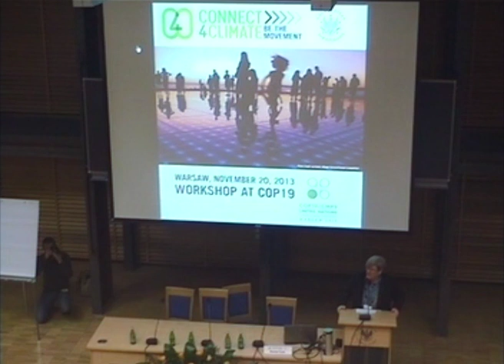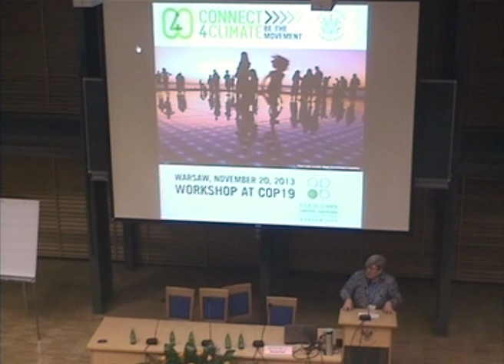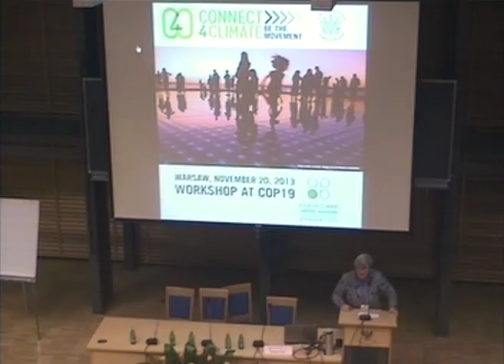Rachel Kyte - Be The Movement Workshop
Rachel Kyte holds a motivational keynote address to the audience of the Connect4Climate Be The Movement workshop at the University of Warsaw in parallel to COP19.

"Yes, one person can make a difference, absolutely.

...I think that one of the things that I see is that none of the solutions, and the solutions are at hand, the solutions are not unknown in many cases, but most of the solutions are multi-disciplinary or interdisciplinary...

Just look at the communication over the last ten days since typhoon Haiyan hit the Philippines. Can we say that that one storm can be attributed to climate change? No. Can we say that the ocean off the coast of the Philippines is higher than it was 20 years ago? Absolutely. That's measurable, we have the data. Can we say that the ocean off the coast area of the Philippines is warmer? Yes! Does that mean that the storm surge was bigger? Yes! Does that mean that if that same typhoon had hit the Philippines 20 years ago today it would have had a different impact. Yes! Is that due to climate change? Yes! But how to communicate trends, how to communicate scientific data is really important.

We need science to inform policy and then we need good policy.

... The greatest win-win is agriculture but we're not even talking about agriculture.

We don't just want to fill stomachs, we want to fill stomachs with vitamins, minerals and proteins so kids can actually learn when they go to school.

In climate change most things are a trade off. Agriculture is a win-win-win and we're not even talking about it.

...Then you talked about solutions and the problem that it's still perceived as a development versus climate debate. I'm more optimistic. It was the case, in the World Bank we're a development financial institution. For years it was thought we should not be talking about climate change because we are a development organization, but increasingly we have understood and we are not alone that we cannot eradicate extreme poverty, extreme poverty, measured by an income of $1.25cents a day, unless we grapple climate change.

We believe we can't solve climate change without poverty and we can't solve poverty without climate change. These two are inextricably linked and they are the moral challenge of this generation.

...What's being discussed over at the convention is loss and damages and who's going to pay for it. What we have been doing is bringing to the conversation evidence that you can reduce the cost of loss and the cost of damage by investing in resilience.

We need to invest in resilience today. ... For every dollar invested in early warning, you can save up to $35 in the cost of reconstruction.

... who is going to compensate for entire societies when they have to move because their agriculture systems can no longer grow effectively or be productive at 4 degrees centigrade or 4.5 degrees centigrade, or 5 degrees centigrade and that's being discussed.

I think that for your generation and my generation and for my kids, climate change is redefining what it means to be in solidarity. I think climate change is redefining what it means to be generous.

...Making development resilient, raising the road up so it will be above the flood line, building schools so they don't wash away, putting a water treatment plant somewhere other than a flood plain is going to cost about 25% more. We estimate that every year a trillion dollars could be invested in infrastructure. That's the gap, the infrastructure gap. ...

... The costs of mitigation are also very expensive. And it will be us and you who are going to pay for this... every day we do not price what is bad we are simply storing up trouble for ourselves financially down the line.

... The sooner we act now, the better we'll be off financially in the long run...

This is about building a movement, you are the movement.

As you said at the very beginning every one person can make a difference. If you look at the example of the women's movement, the gay rights movement, of the movements that have transformed within a generation not just what is happening in the world, but the way in which young people think about what their lives might be then every single person has made a difference.

If you want to make change you're going to have to take the brave fork in the road. That's your challenge.